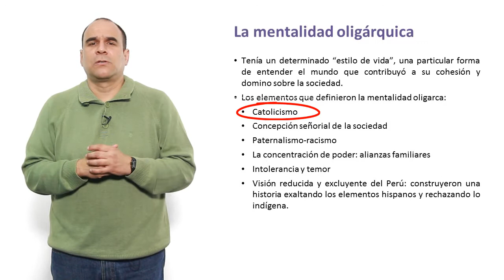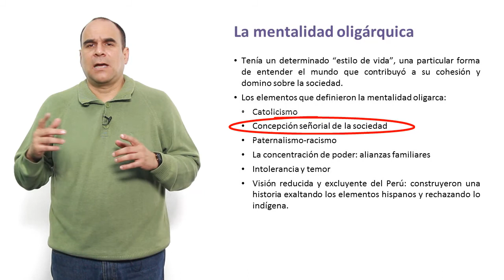U1 S1 2 La República Aristocrática P2